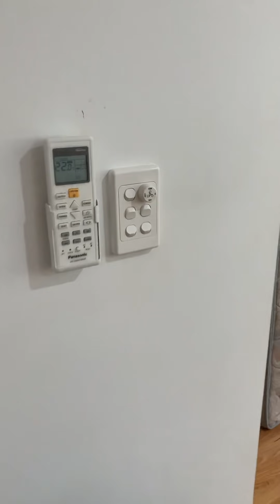How To Keep Your Mates Cool!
A lot of you are probably wondering, "how do I keep my friends cool? They're always so hot and bothered and I'm a good friend and want to help them!" Well we have the answers for you - use these methods to keep your mates cool. You can even use these methods on your mother and uncles.